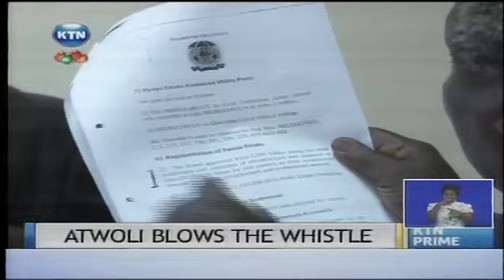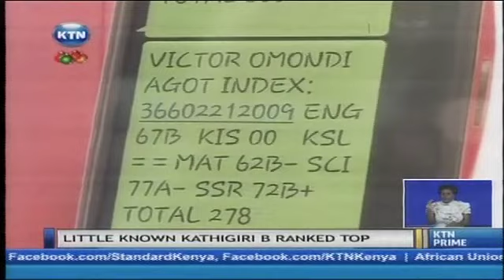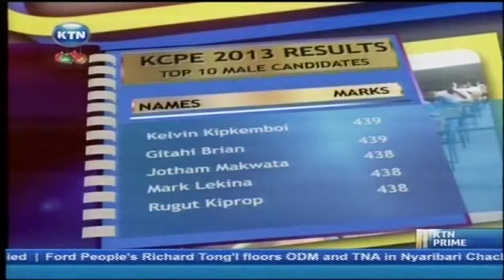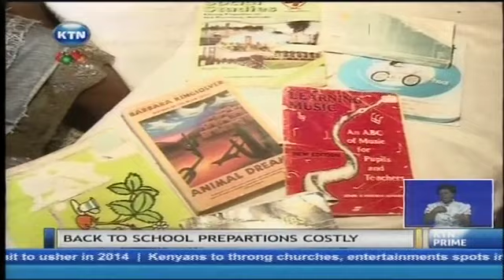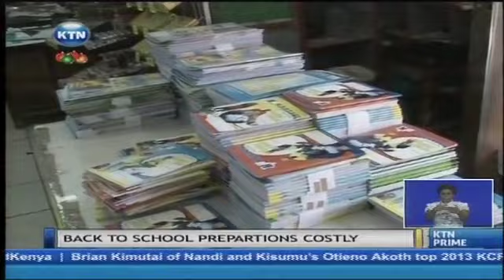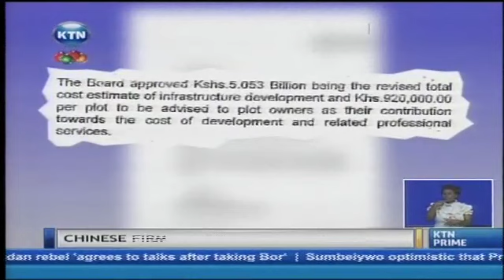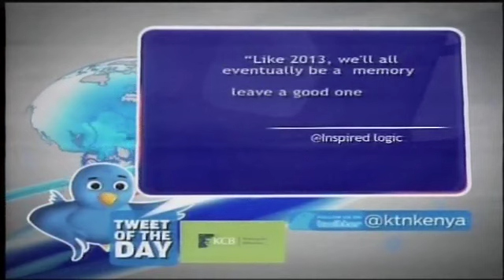KTN Prime with Wilson Mburu, Joy Doreen Biira and James Smart 31.12.2013